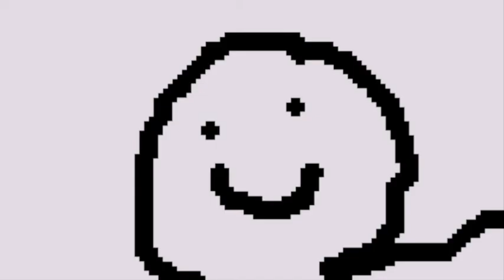Flying Gorilla the Game: OFFICIAL TRAILER